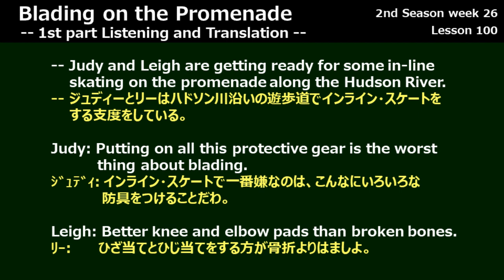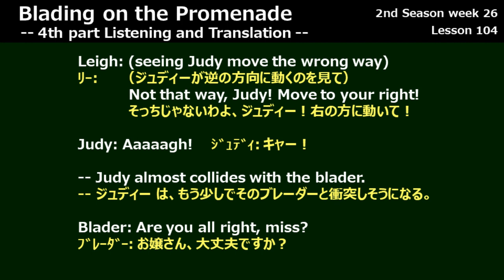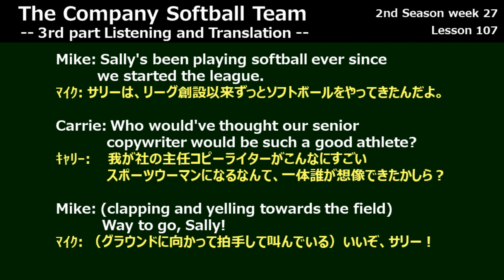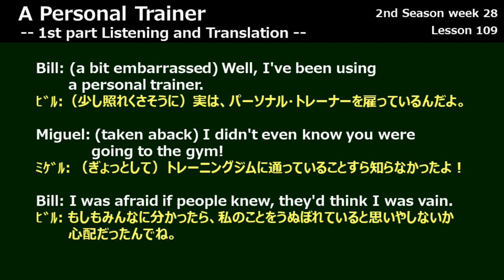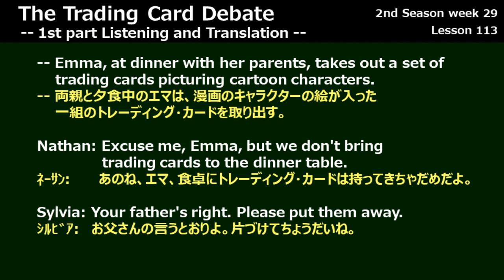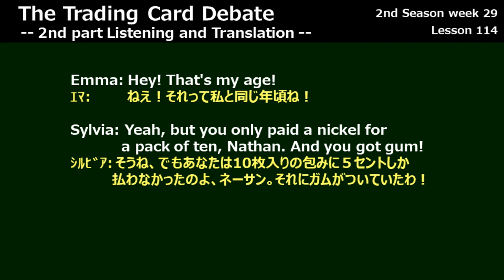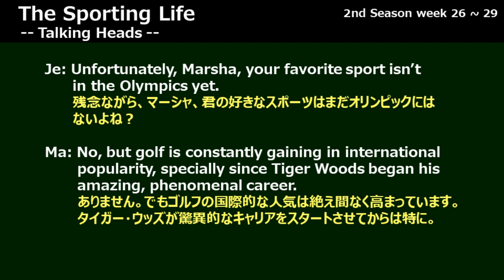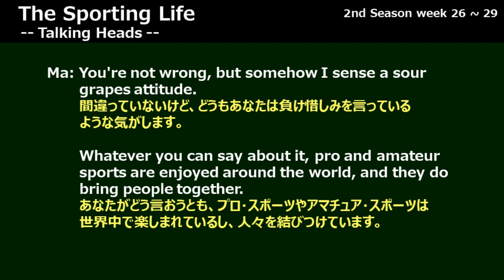ラジオ英会話 1999年11月 まとめ - The Sporting Life -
0:00 Opening
0:28 1st Week Blading on the Promenade
2:48 2nd Week The Company Softball Team
5:15 3rd Week A Personal Trainer
7:40 4th Week The Trading Card Debate
10:10 Talk
12:23 Ending